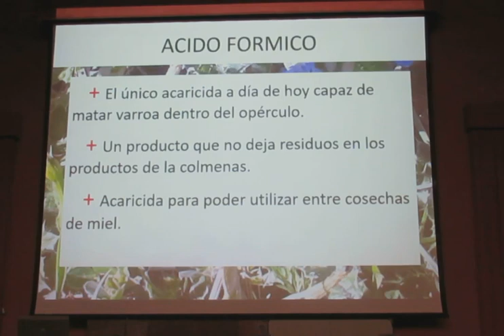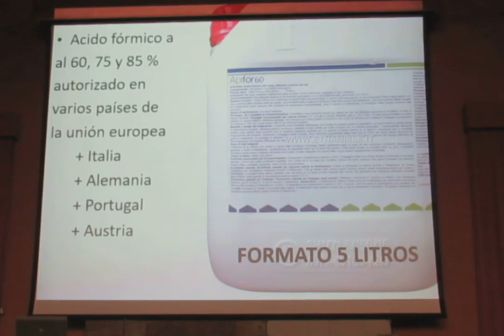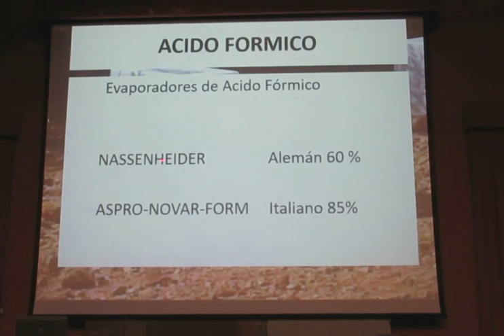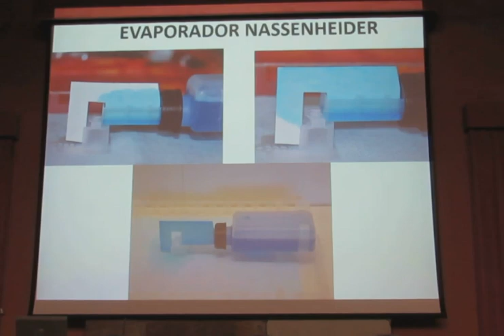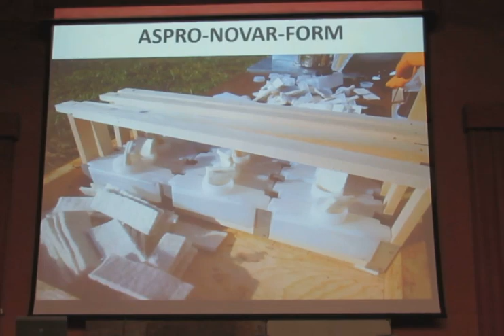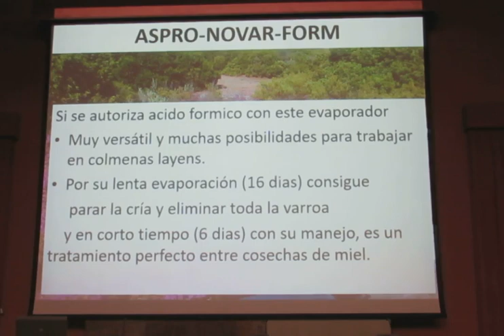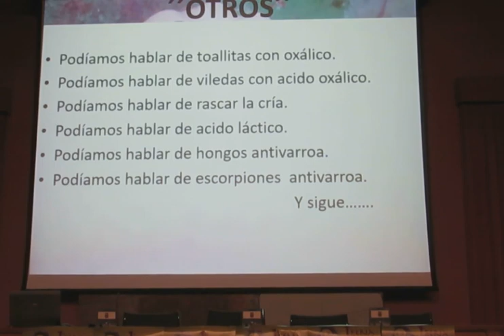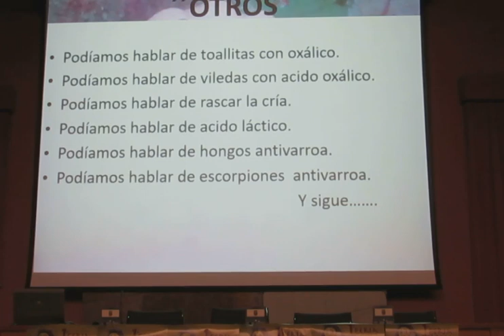I Feria Apícola Palencia: Ensayos internacionales de lucha contra la varroa (2/3)